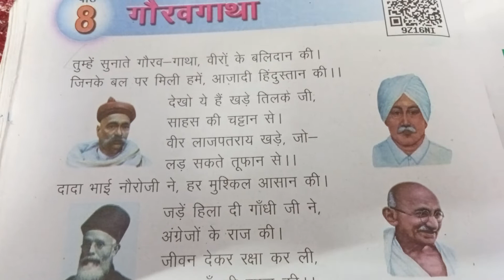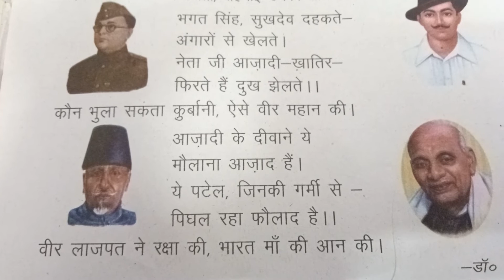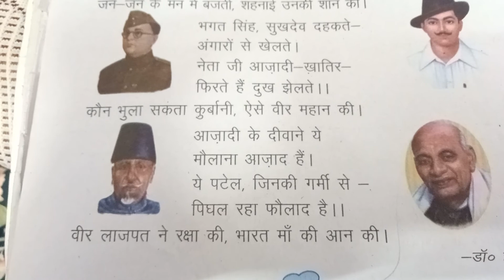गौरव गाथा/तुम्हे सुनाते गौरव गाथा वीरों के बलिदान की जिनके बल पर मिली हमे आजादी हिंदुस्तान की देखो